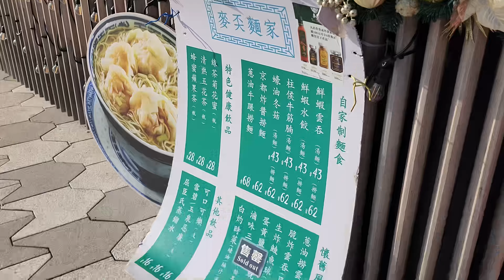維港夜色 越夜越精彩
疫情放寬 , 始見人潮 , 維港夜色 , 越夜越精彩